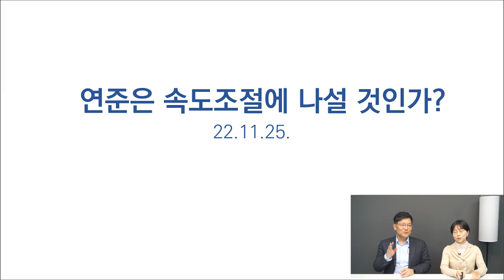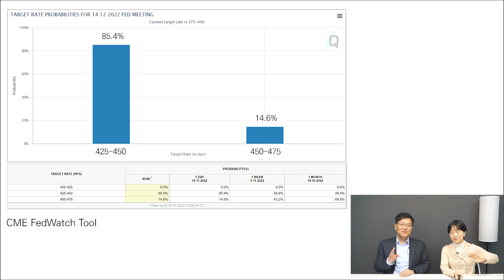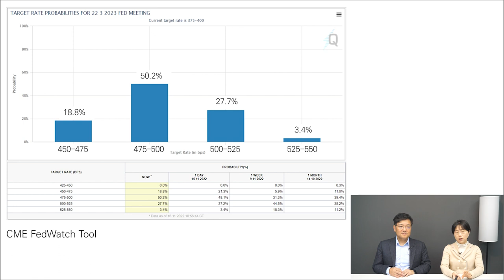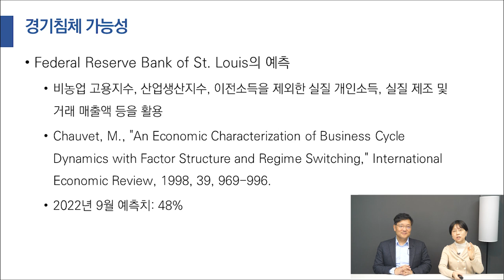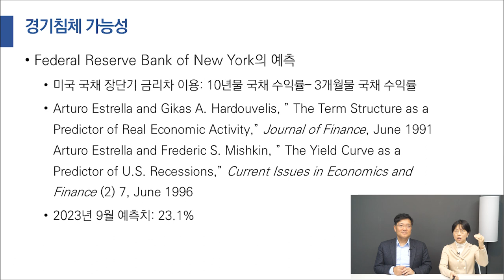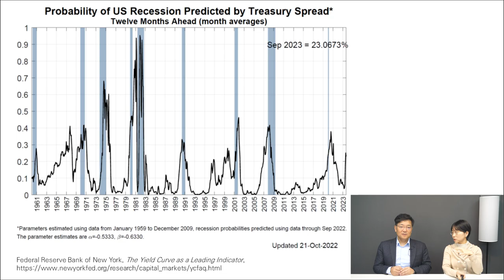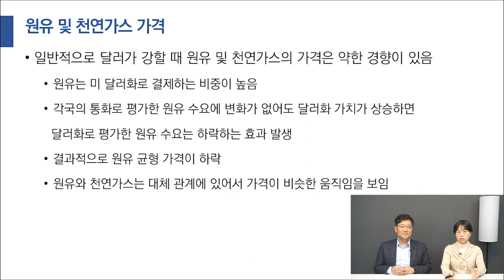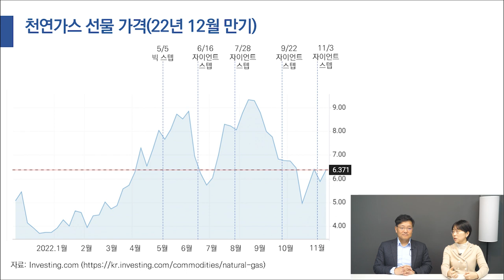미 연준, 속도조절 나서나?첫 경기침체 언급, 결국 최종금리가 중요하다